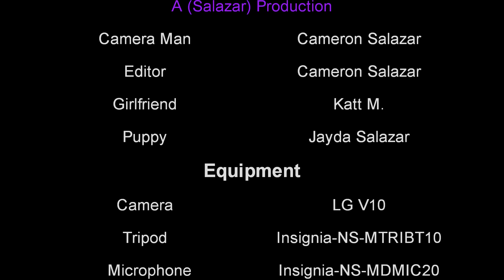My mornings 2 (Salazar)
Today I hit on the topic Fibromyalgia and the pain it gives me
Today i talk about my morning pain and how if effects me and makes it hard to wake up with all of the symptoms and the deep pain and i ask to try and watch the whole video my watch time is very low.
Vlog7_ Jayda goes to park
Vlog8_ Rainy day in Colorado